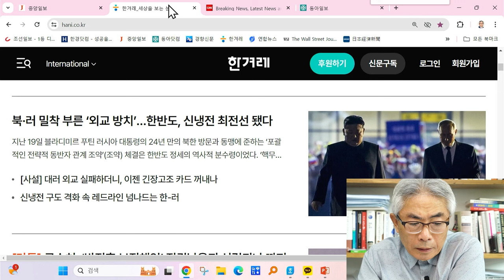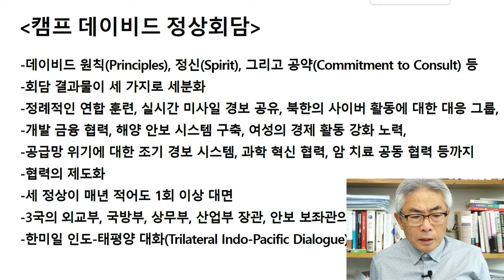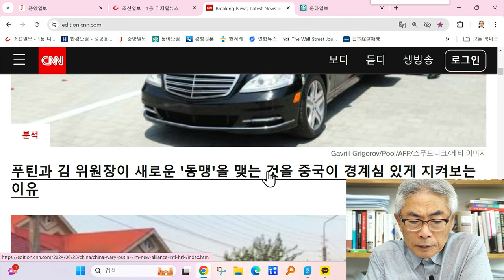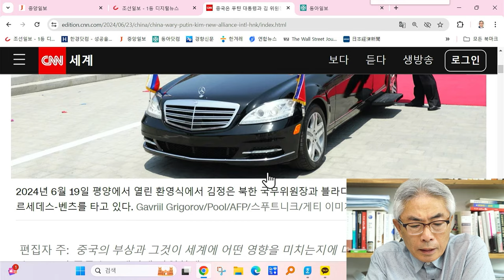윤의 美 중심 외교 중대 기로에 / 라이브컷